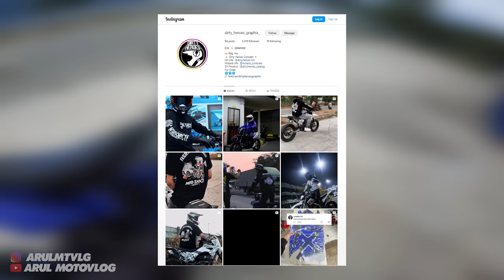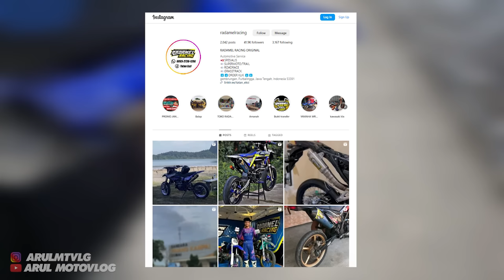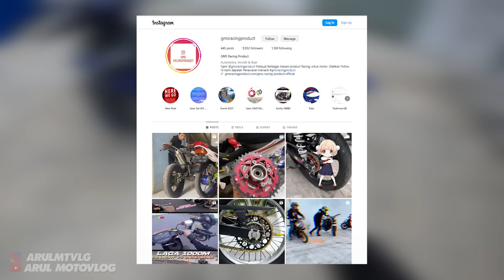MELANJUTKAN PROJECT YANG TERTUNDA | VIXION SUPERMOTO 2023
Alat Recording :
1. Gopro Hero 10 Black
2. Media Mod Original Gopro Hero 10
3. Mic Eksternal dacosta
4. Helm RSV FF500